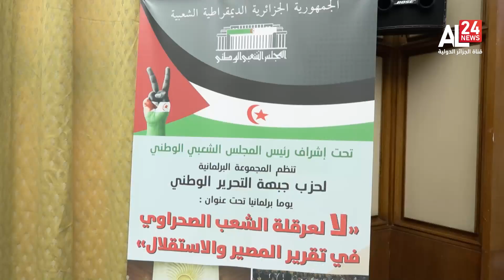Boughali: There is no peace in Africa as long as there is occupation in Western Sahara